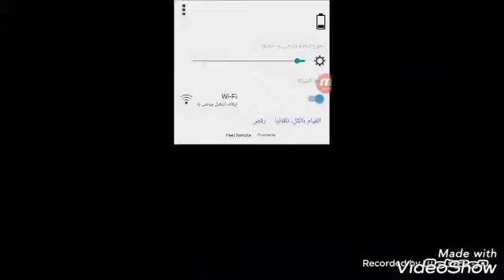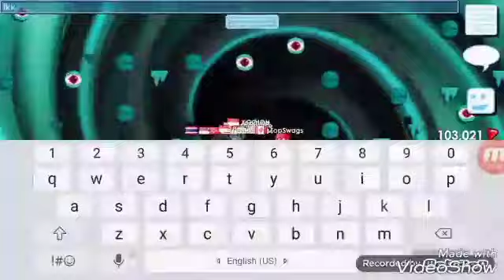قروتوبيا| واخيرا تحديث الهلوين/ سويت دروب حق سناره اب ١٠دل😱 توقعو شنو حصلت؟!!